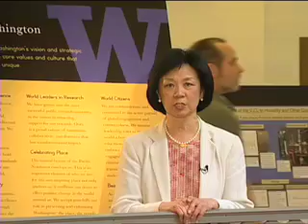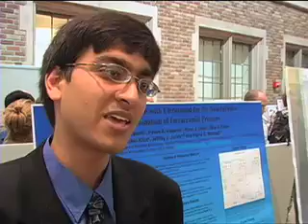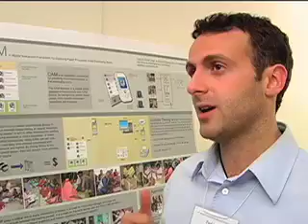UW Undergraduate Research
UW students describe their experiences in research with faculty and graduate student mentors and their involvement in the annual Undergraduate Research Symposium, largest of its kind.